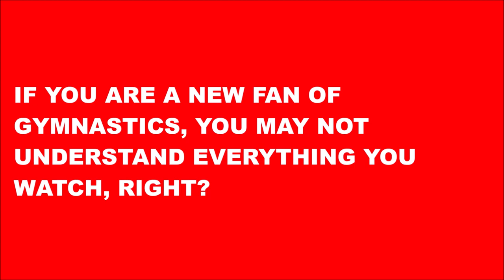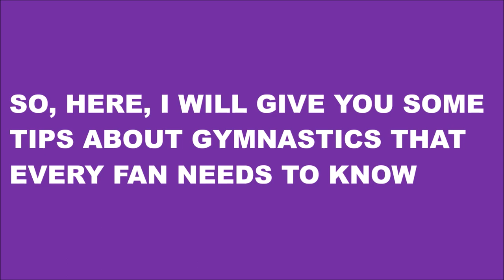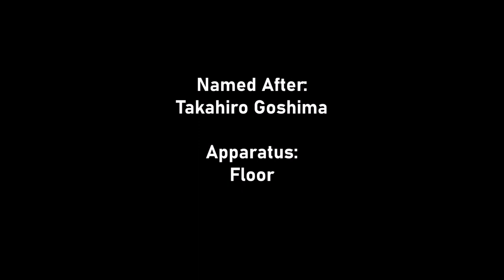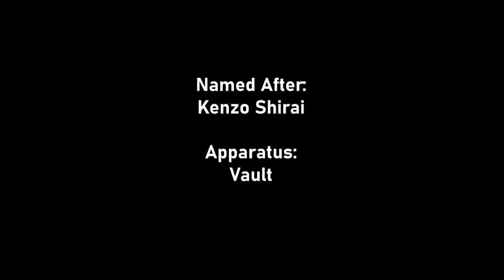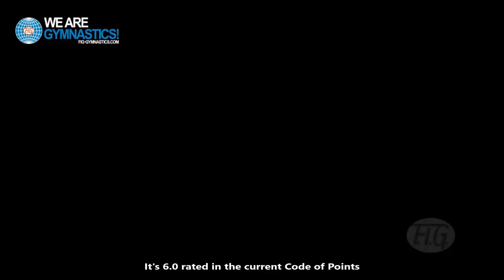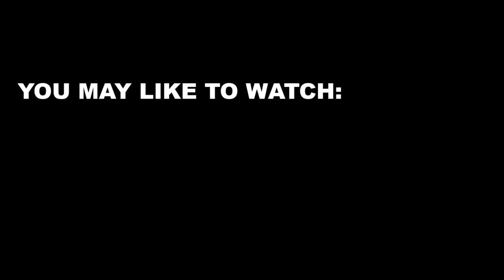Top Skills Named After Japanese Gymnasts